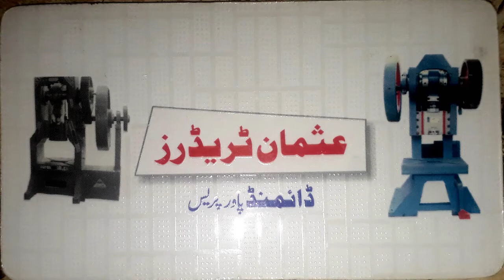Tilawat e Quran By Qari Noman Jafar Ladhewala Virka 2022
By Qari Noman Jafar
Ladhewala Virka23/3/ 2022